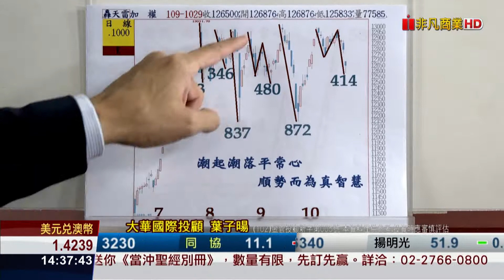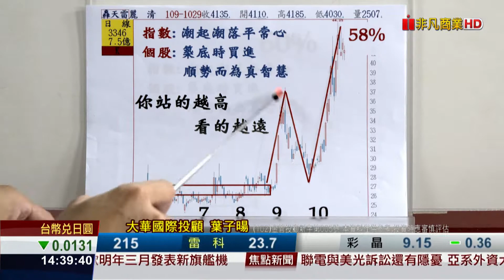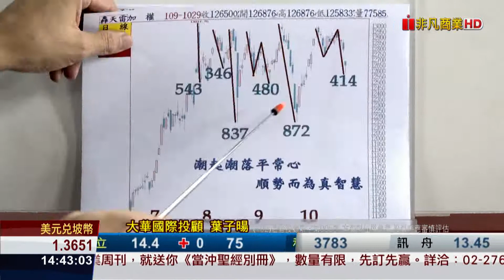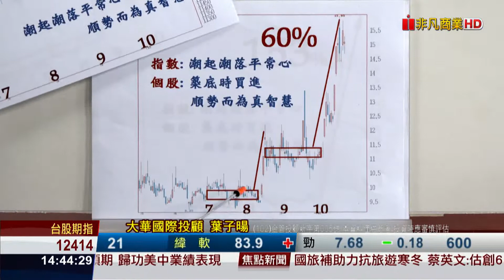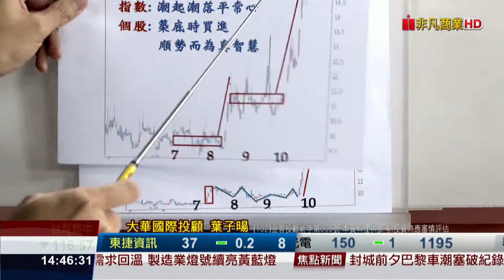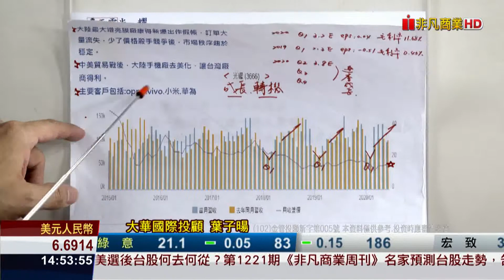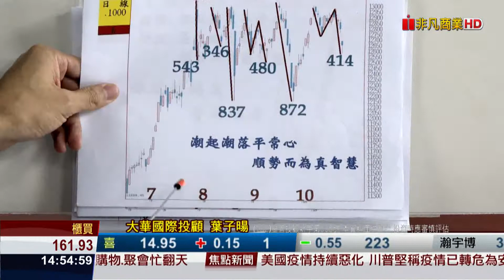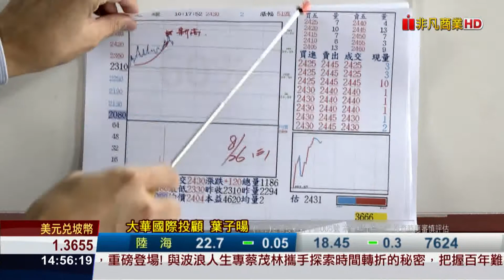20201030股海飛揚